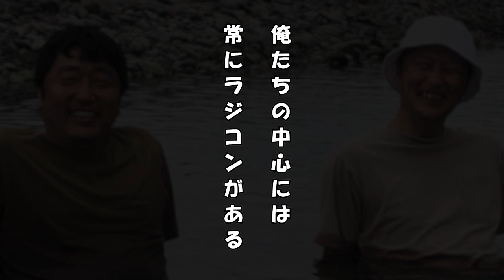TRAXXAS TRX-4 2021 Bronco 92076-4 River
I finally achieved my long-awaited dream of visiting this place. As I had imagined, it was very hot, so I went for a swim right away before going for a ride. The beautiful river was full of what looked like young ayu fish swimming around. Here's a link to the person who rode with me. Please check it out when you have time. eigohonnyaku

トラクサス外装追加してみた
TRAXXAS 2021Bronco

GRC製　G170BS　21ブロンコ　シルバー　ラジエーター コンフォート

GRC製　G170H　ライトバー　LEDオフロードライト　Ford Bronco TRX-4 2021 フォード・ブロンコ92076-4対応

TRAXXAS正規販売店　OBL　HOBBY
東京都足立区大谷田3-18-11ベルメゾンB1
店内画像

連絡手段
LINE　QRコード

ここのオーナーのアイさん
物凄く　いい方です
なんでも相談にのってもらえるので助かります。

販売サイトで購入するよりも直接店舗で購入すると、販売サイト価格から8％値引きしてくれます。お近くにお住まいの方はお店で直接購入された方が断然お得です。

営業時間
月曜日から金曜日まで
11時～17時
土曜日は事前に連絡をすればその時間に待ってくれています。
日曜日は完全に休み

I added a Traxxas exterior.

GRC G170H light bar LED off-road light Ford Bronco TRX-4 2021 Ford Bronco 92076-4 compatible

TRAXXAS regular store OBL HOBBY
Belle Maison B1, 3-18-11 Oyada, Adachi-ku, Tokyo
In-store image

Ai, the owner of this place
he's a really nice guy
It is helpful because you can consult anything.

business hours
Monday through Friday
11:00-17:00
Sundays are completely closed

트럭 서스 외장을 추가 해 보았습니다.

GRC제 G170BS 21 브론코 실버 라디에이터 컴포트

GRC제 G170H 라이트 바 LED 오프로드 라이트 Ford Bronco TRX-4 2021 포드·브론코 92076-4 대응

TRAXXAS 공식 판매점 OBL HOBBY
도쿄도 아다치구 오타니다 3-18-11 벨메종 B1
점내 이미지

연락 수단
LINE QR 코드

여기 소유자의 아이
굉장히 좋은 편입니다.
뭐든지 상담을 받을 수 있기 때문에 살아납니다.

판매 사이트에서 구입하는 것보다 직접 점포에서 구입하면 판매 사이트 가격에서 8% 할인해 줍니다. 근처에 사는 분은 가게에서 직접 구입하신 분이 단연 유익합니다.

영업시간
월요일부터 금요일까지
11시～17시
토요일은 사전에 연락하면 그 시간에 기다리고 있습니다.
일요일은 완전히 쉬고